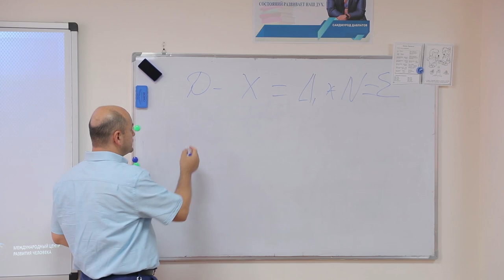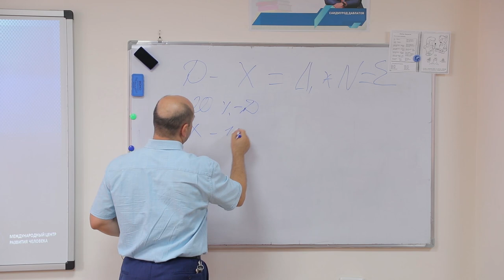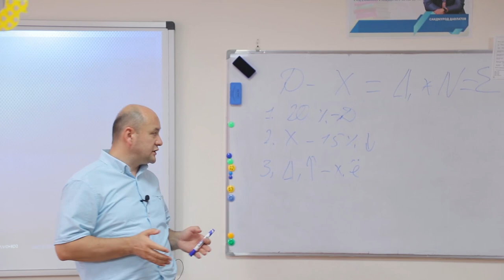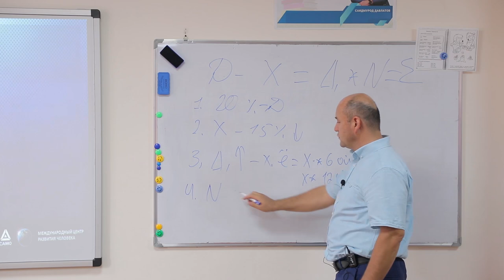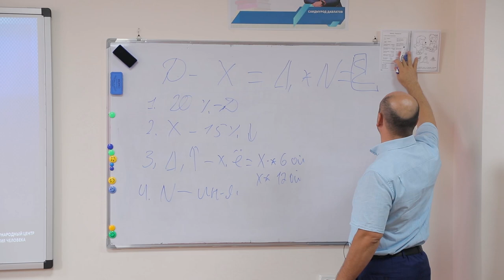Qancha pul bilan oilamizni taminlashimiz mumkin ?